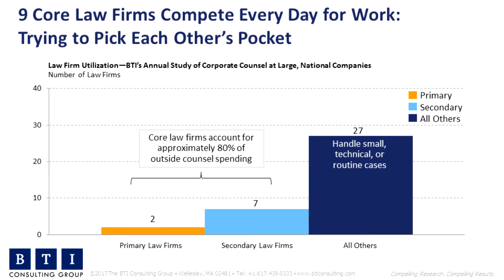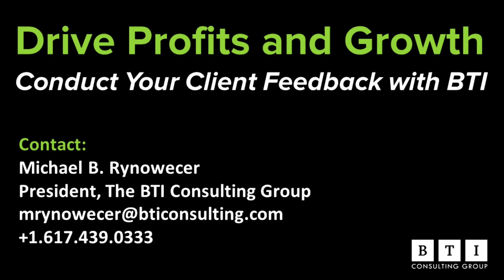Do You Know How Many Competitors You Really Have?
Your clients are working with way more law firms than most realize—and not only that—clients compare you to each of these competitors every time you work with them. Learn how to change your thinking...and change your client relationships.